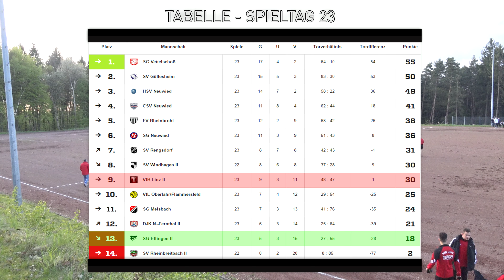EX BUNDESLIGA PROFI IN DER KREISLIGA - RÜCKSPIEL! 🔥⚽ VIELE TORE, ELFMETER, VERLETZUNGEN & MEHR PMTV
EX BUNDESLIGA PROFI IN DER KREISLIGA - RÜCKSPIEL! 🔥⚽ VIELE TORE, ELFMETER, VERLETZUNGEN & MEHR PMTV FUSSBALL PMTV ... Schaffen wir wieder die 10.000 LIKES?! :)

►►An der Verlosung ganz einfach teilnehmen:
2. VIDEO LIKEN
3. @xpa7rick & @meti01 AUF INSTAGRAM FOLGEN!
4. MIT EUREM INSTAGRAM NAMEN KOMMENTIEREN!

VIEL GLÜCK! :)

Danke für die Trikots & Pullis an... :)

Schreibt doch mal "PMTVx11Teamsports" in die Kommentare!

✔ Unsere Cam
✔ Nike Fussball
✔ Adidas X 16+
✔ Nike Tiempo Legend
✔ FIFA 17 bestellen (alle Plattformen)
✔ PES 2017 bestellen (alle Plattformen)
✔ Bei Bedarf
✔ Patricks Haarwachs
✔ Perfekte Aufnahmen
✔ Gute Tonlage